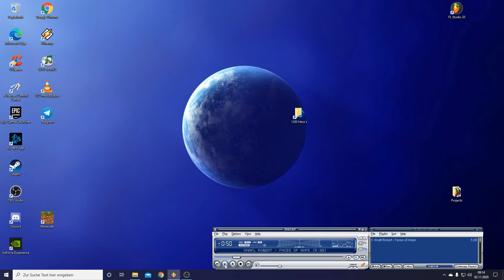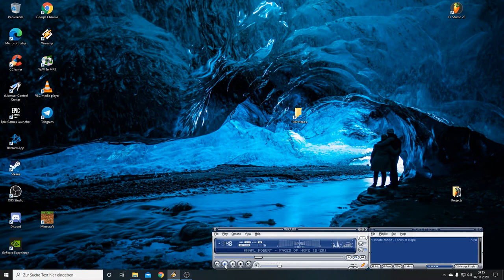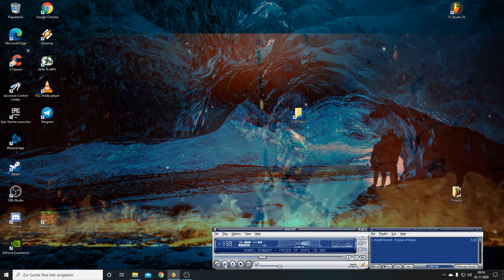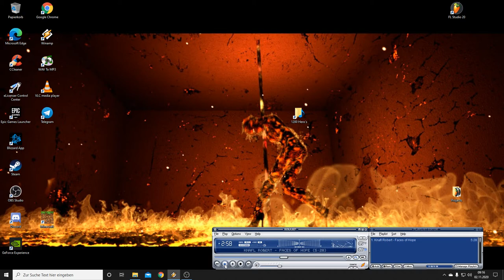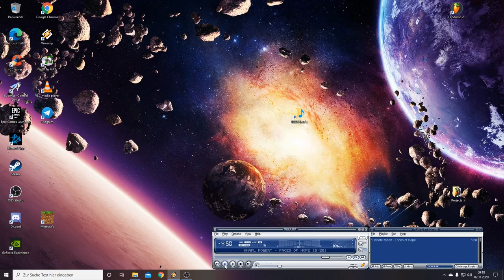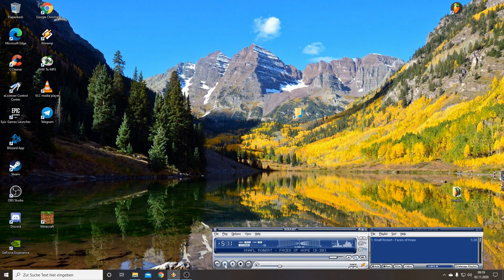Faces of Hope